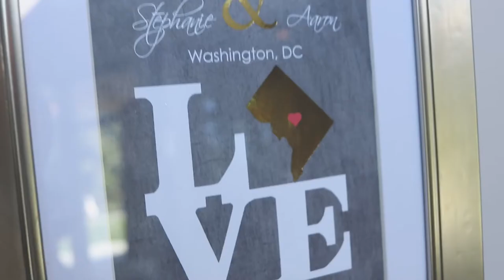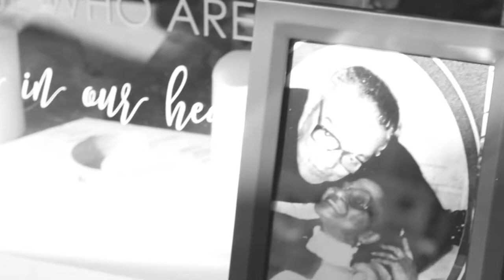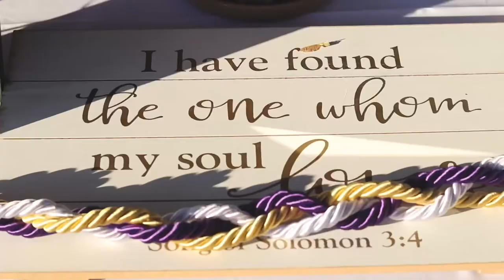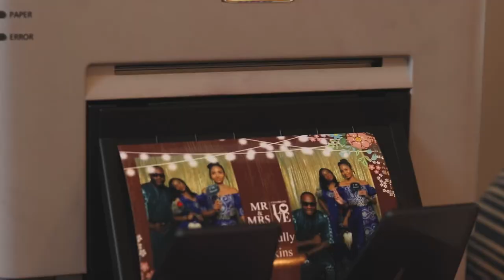Mr. and Mrs. Jenkins October 2020 Wedding in Northern Virginia planned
Lotus Event Management Clients,
Mr. and Mrs. Jenkins had their beautiful Outdoor Wedding on October 3, 2020. The Wedding was held at the Woodlands at Algonkian in Sterling, Virginia.

All precautions were take to ensure that all attendees followed Covid-19 guidelines. From their socially distanced seating arrangement during their Covenant Ceremony to their Reception.

Their Reception included the introduction of the Family members, Wedding Party and the Bride & Groom. Then the guests were served Dinner and the Bride and Groom were reintroduced in their Traditional West African Attire as Husband and Wife.

Vendors are listed below:

Wedding Planner:
Lotus Event Management @lotuseventmanagement

Photography:
Footprint Fotos

DJ/Lighting/Photobooth:
Ideal Media Events

Live Stream:
Chip Diźard

MakeUp:
Melissa Michelle

Venue:
Woodlands at Algonkian